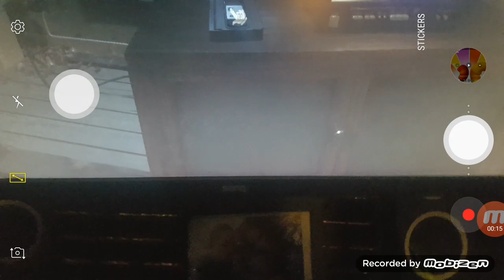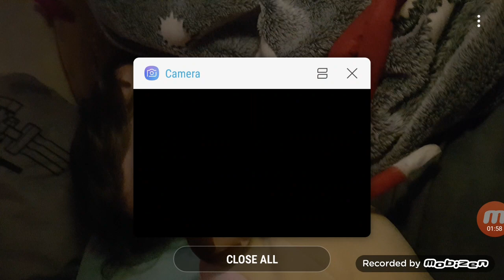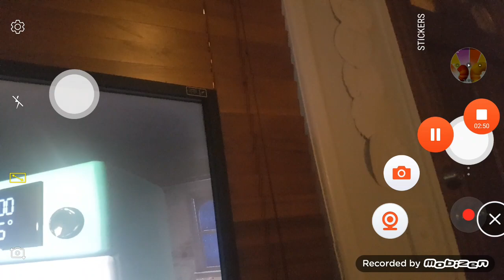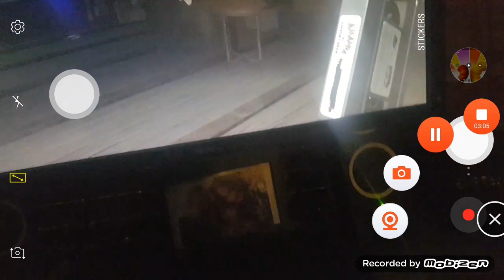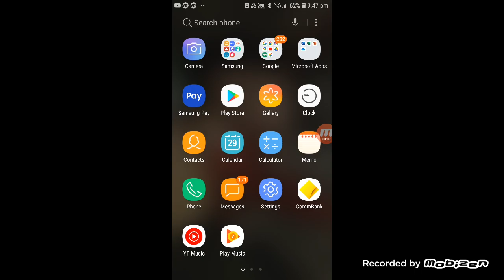Nathan Price Plays Amanda The Adventurer DEMO!!!!! | Nathan's Games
Nathan's Plays Amanda The Adventurer DEMO, Scary Game, Horror, Sneak Peeks, Play Though, And More! Nathan Price Cooks A Apple Pie In Whole Wide World! Can Nathan Price Complete The Amanda The Adventurer DEMO Scary Game?
Nathan Price Finds Out To Get The Correct Answers In The Amanda The Adventurer DEMO Horror Scary Game Or Not? Which Video Game What Nathan Price Do Like To Do Next? Mario Party? Rocket League Season 10? Drive Days? Or South Park?